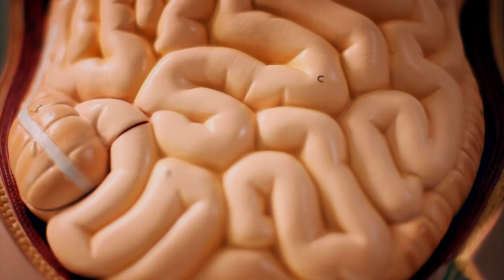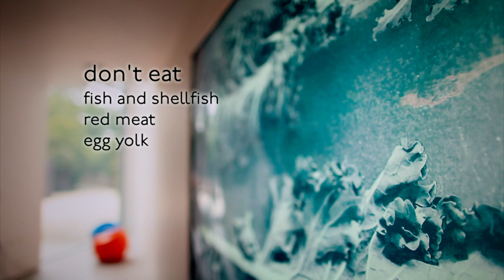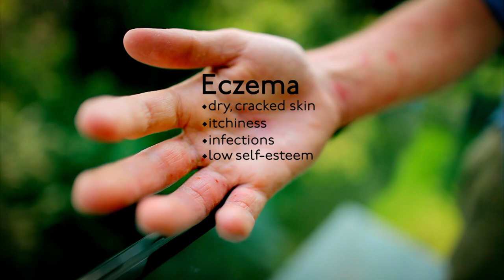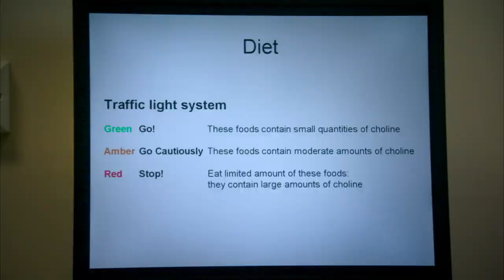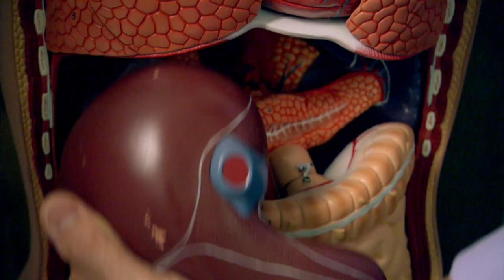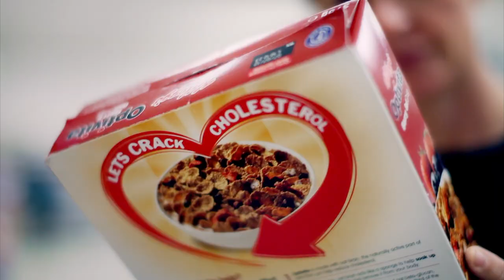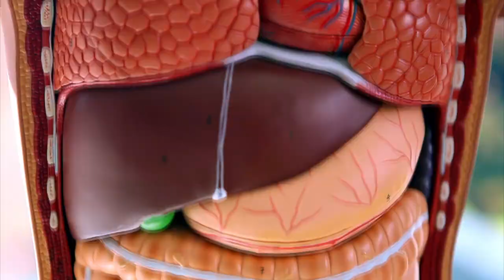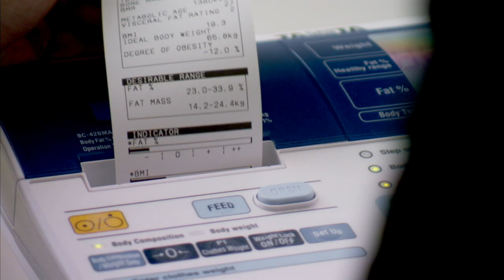What Is It Like to Live with Fish Odor Syndrome (Bad Breath Syndrome) | The Food Hospital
Ellie has trimethylaminuria, commonly known as fish odour syndrome. Meanwhile, eczema has taken over Toby's life, to the extent that he fears ever being able to fulfil his dream of becoming aeroplane cabin crew through his worry of people's reactions to his noticeable crusty lesions. Elsewhere, Michelle suffers from crippling pain due to suspected gallstones. The doctors try to treat the symptoms with a special diet overhaul.

Content licensed from All3Media International to Little Dot Studios.